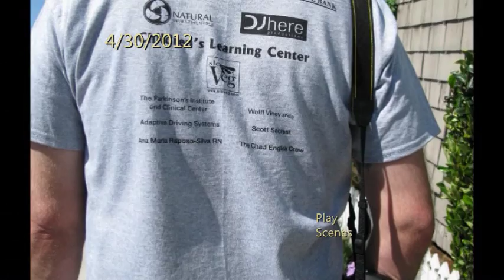6TH Annual Parkinsons Walk in Pismo Beach